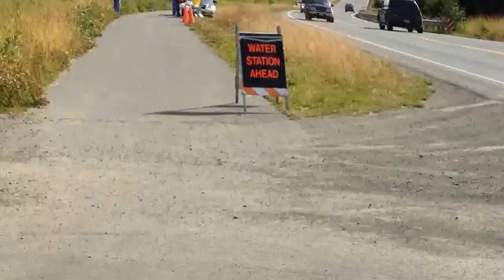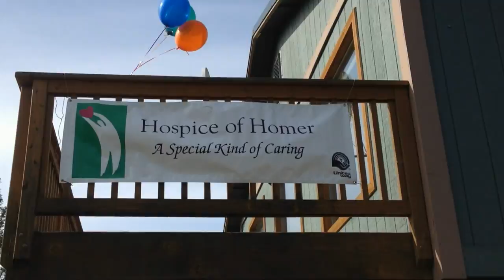Homer Alaska Hospice 5K Run In Honor of Val Kirsis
A short video of the 5K run and small party afterwards.